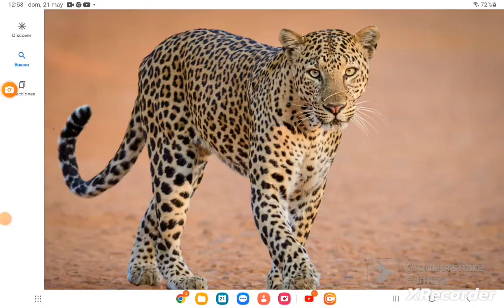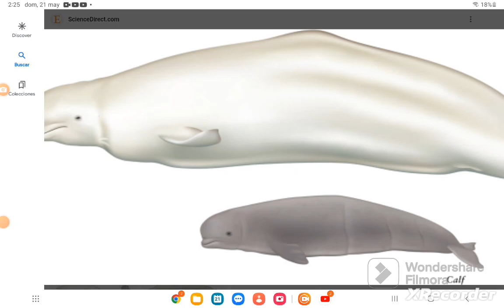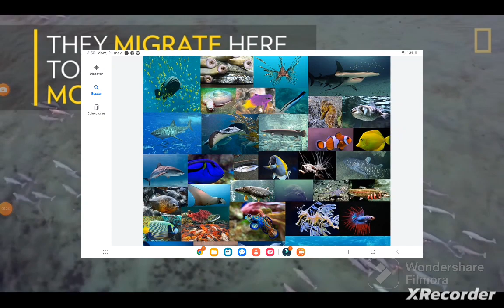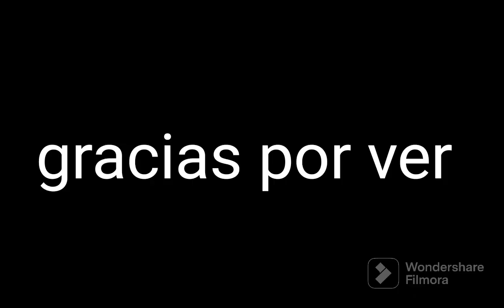animalpedias la beluga El Blanco fantasma amistoso del ártico